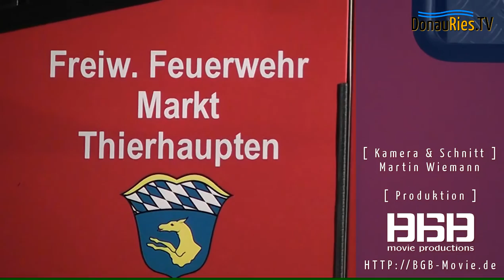Frontalzusammenstoß fordert 5 Schwerverletzte nahe Meitingen Waltershofen, Thierhaupten